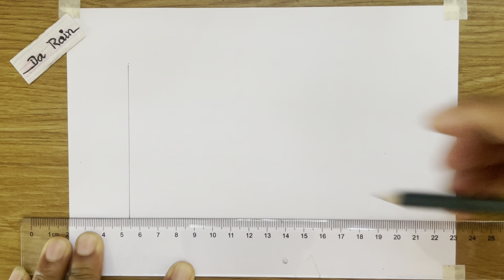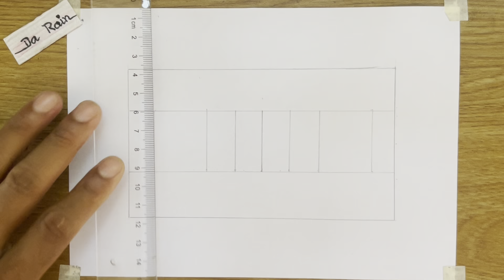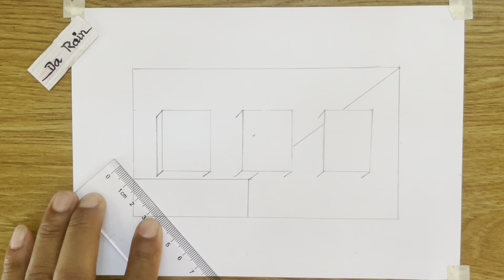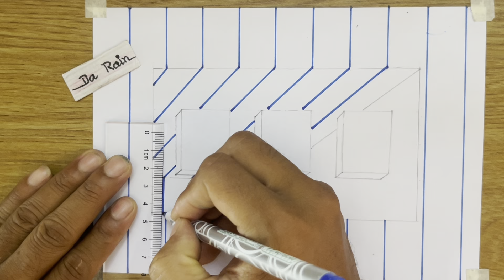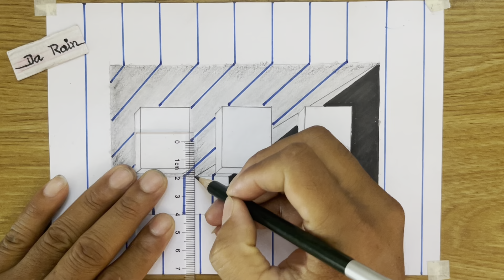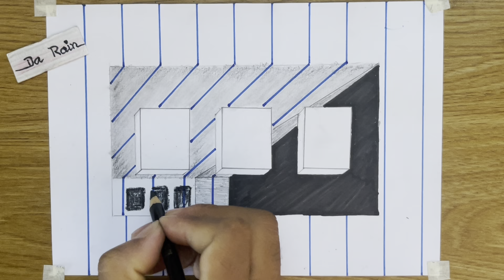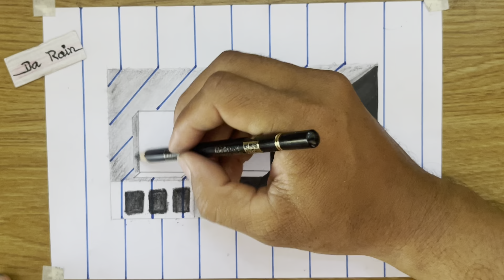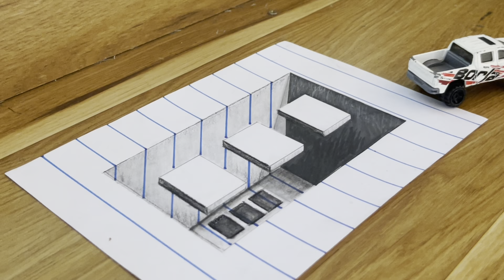easy draw 3d drawing on paper for beginners, how to draw 3D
easy draw 3d drawing on paper for beginners

3d drawing for beginners, 3d drawing easy, 3d for beginners
draw 3d
3d drawing u
3d drawing y
3d drawing youtube video